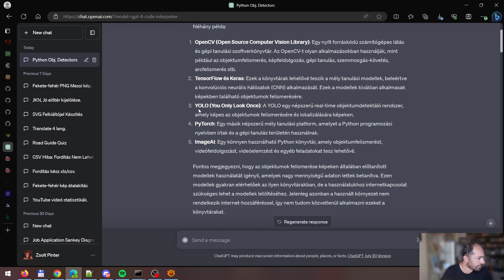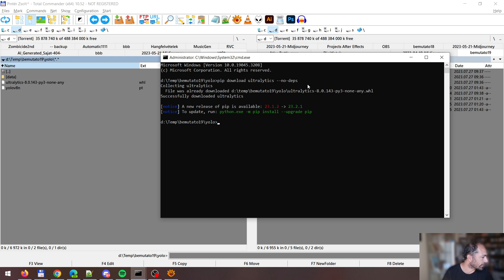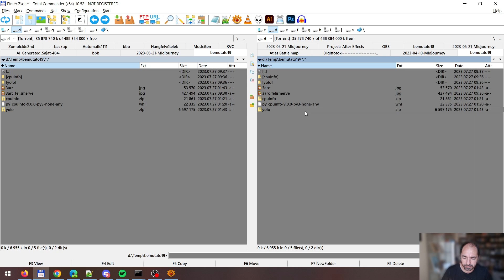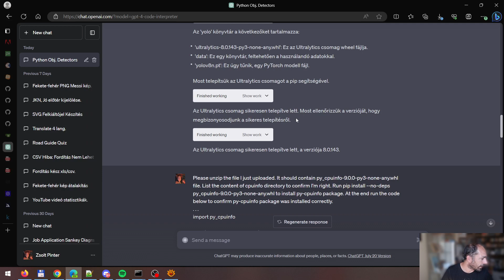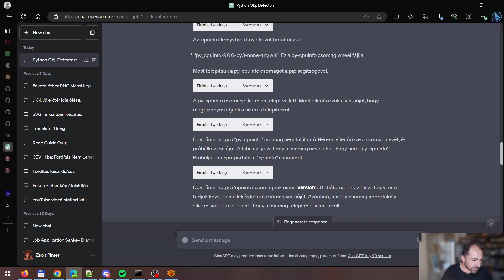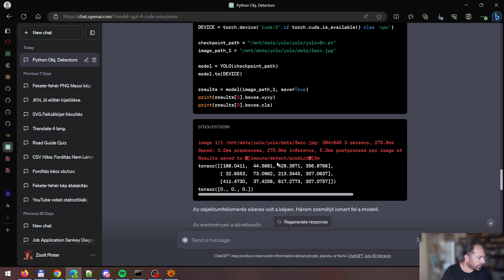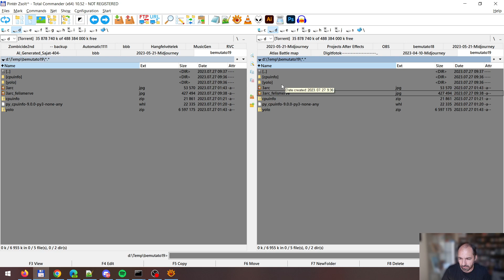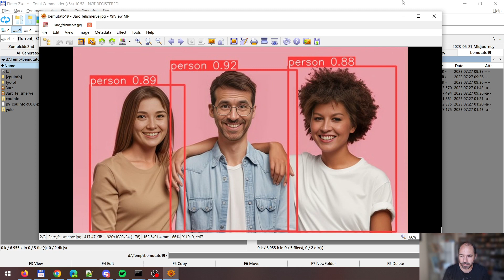OpenAI ChatGPT Code Interpreter 4. rész. Útmutató a jövőbe. Objektumok felismerése egy képen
OpenAI ChatGPT Code Interpreter 4. rész. Útmutató a jövőbe. Adatelemzéstől a videószerkesztésig a mesterséges intelligencia (AI) használatával. Objektumok felismerése egy képen.

Ebben a részben megmutatom nektek hogyan tudjuk egy kicsit meghackelni és feltuningolni a tudását. Ennek hatására felismeri számunkra, hogy mi látható egy képen, megkeresi majd bejelöli és feliratozza az objektumokat.

***A  videóban elhangzó utasítások ***
0. van olyan python modul amit tudsz használni és képes az objektumok felismerésére egy képen?

1. pip download ultralytics --no-deps

3.
yolo mappa létrehoz fájl belemásol, majd becsomagol
yolo /
├── yolov8n.pt
├── ultralytics-8.0.132-py3-none-any.whl
└-─ data /
    ├── 3arc.jpg
    ├── akarmi2.jpg
    └── akarmi3.jpg

4.
Hello. Please run:
import torch
print(torch.__version__)

**kiirja a pytorch verziojat***

5.
Please unzip the file I just uploaded. It should contain yolov8n.pt file, ultralytics-8.0.143-py3-none-any.whl file, and data directory. List the content of yolo directory to confirm I'm right. Run pip install --no-deps ultralytics-8.0.143-py3-none-any.whl to install ultralytics package. At the end run the code below to confirm ultralytics package was installed correctly.
import ultralytics

((ki kell írnia, hogy telepítve van))

6.
pip download py-cpuinfo --no-deps
cpuinfo mappa létrehoz fájl belemásol, majd becsomagol

Please unzip the file I just uploaded. It should contain py_cpuinfo-9.0.0-py3-none-any.whl file. List the content of cpuinfo directory to confirm I'm right. Run pip install --no-deps py_cpuinfo-9.0.0-py3-none-any.whl to install py-cpuinfo package. At the end run the code below to confirm py-cpuinfo package was installed correctly.
import py_cpuinfo

7.
import sys
import tqdm
sys.modules["tqdm.auto"] = tqdm.std

from ultralytics import YOLO

DEVICE = torch.device('cuda:0' if torch.cuda.is_available() else 'cpu')

checkpoint_path = "/mnt/data/yolo/yolov8n.pt"
image_path_1 = "/mnt/data/yolo/data/3arc.jpg"

model = YOLO(checkpoint_path)
model.to(DEVICE)

results = model(image_path_1, save=True)
print(results[0].boxes.xyxy)
print(results[0].boxes.cls)

8.
Listázd a jelenlegi munkakönyvtárban található runs/detect/predict könyvtár fájlait és jelenítsd meg.

Please list files in 'runs/detect/predict' directory
/mnt/data/yolo/data

9.
Tedd elérhetővé a képet, hogy le tudjam tölteni